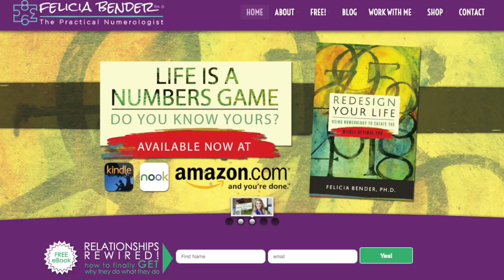7 Life Path and 1 Destiny or Expression